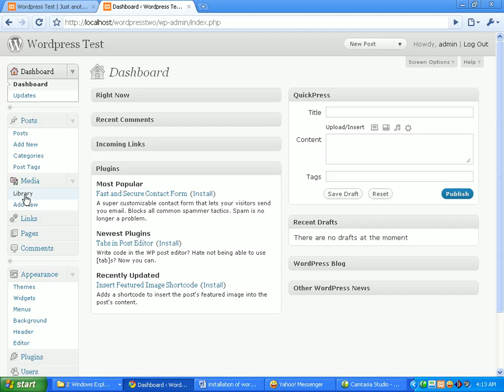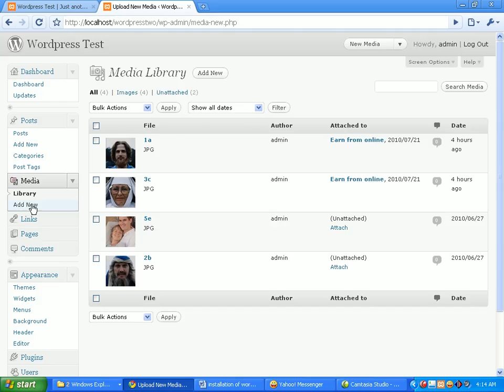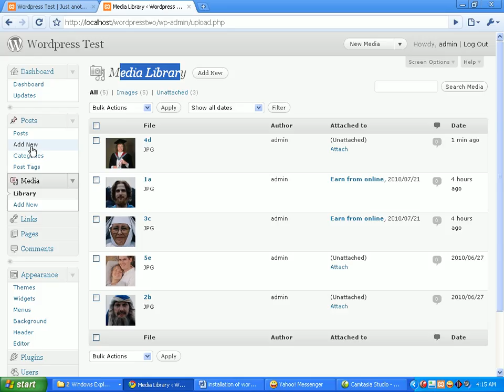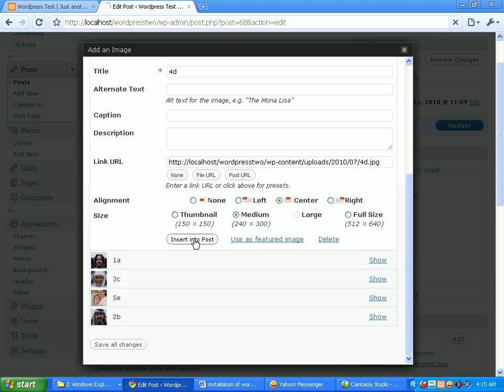21 - Media library || WordPress Bangla Tutorial